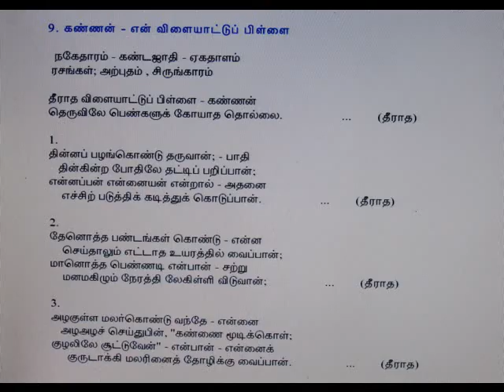ELLAM INBA MAYAM-எல்லாம் இன்ப மயம்